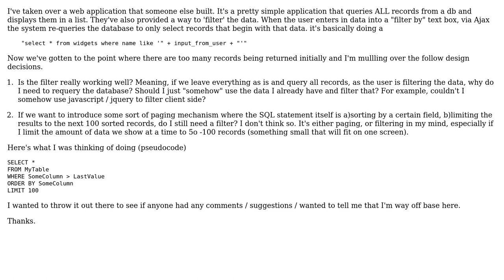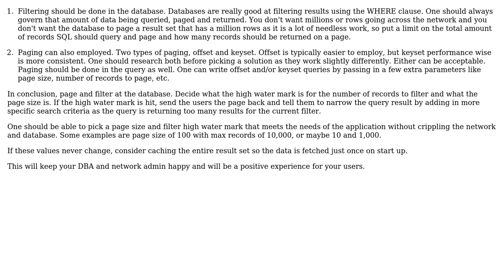Software Engineering: filtering data from db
With thanks & praise to God, and with thanks to the many people who have made this project possible! | Content (except music & images) licensed under CC BY-SA | Music | Images & others | With thanks to user Jon Raynor user dot and the Stack Exchange Network Trademarks are property of their respective owners. You are responsible for your own actions.